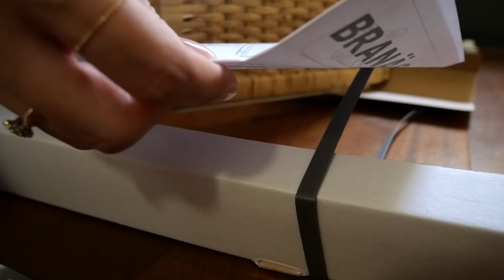MAKEOVER DEL MIO BAGNO! 😍 FINALMENTE L'HO TRASFORMATO || LaRetrò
L'attrezzatura che uso per i video:
Fotocamera vlog
Luci 2
Microfono 2